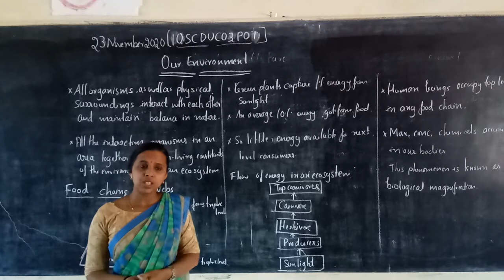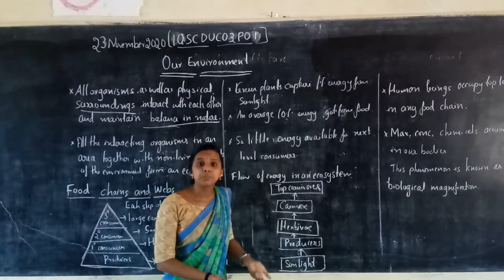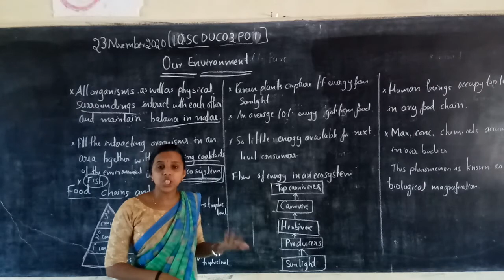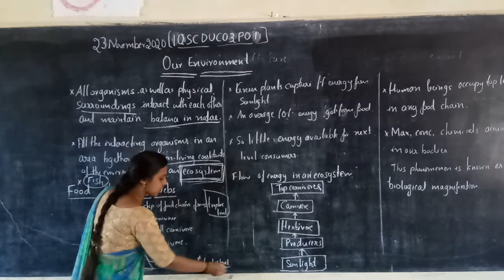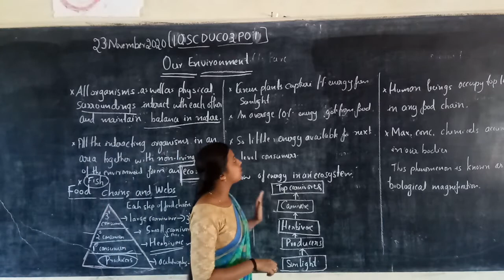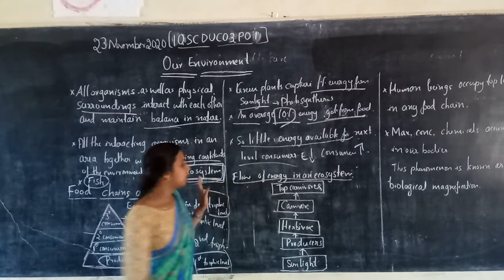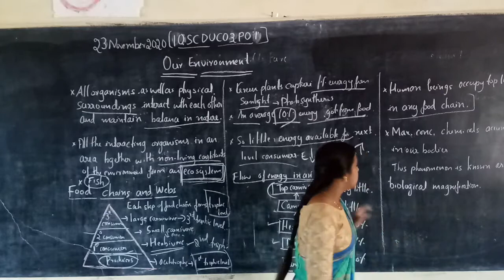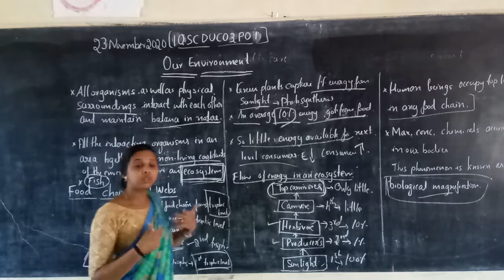Vidyarashmi\Class 10\5 Science\Dhanyashree\Chapter 15\Part 1 10SCDUC15P01